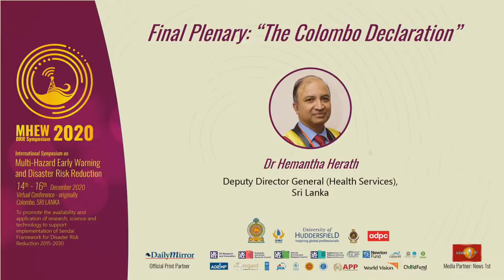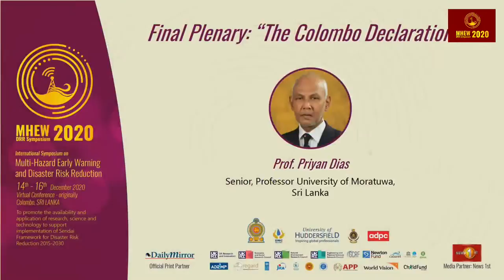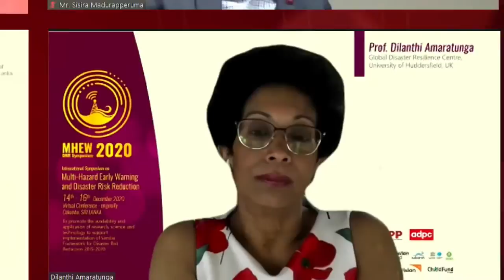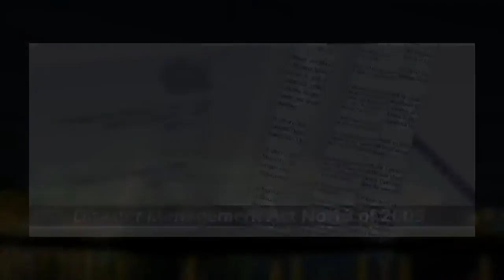Final Plenary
The final plenary session would lead to the adoption of “The Colombo Declaration”, to promote the availability and application of research, science and technology to support implementation of Sendai Framework for Disaster Risk Reduction 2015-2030, which will be followed by the symposium closing ceremony.

The chief guest of today's closing ceremony was Major General (Rtd) G.D.H. Kamal Gunaratne: Secretary, Ministry of Defence and Secretary, State Ministry of National Security, Home Affairs and Disaster Management.

The highlight of today's closing ceremony, is the adoption of the "Colombo Declaration", promoting the accessibility and application of science, technology, and research for enhanced multi-hazard early warning and disaster risk reduction, and supporting the implementation of the Sendai Framework for Disaster Risk Reduction towards 2030 and this declaration will be adopted by the professionals and practitioners of Disaster Risk Management in Sri Lanka and it will be a major event of its own kind in Sri Lanka.